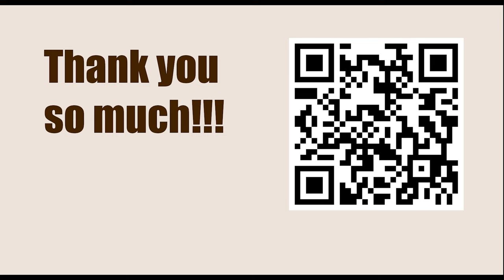Chessable Masters 2023 - Round: 1.2 || Vladimir Kramnik vs Yu Yangi - April 3, 2023